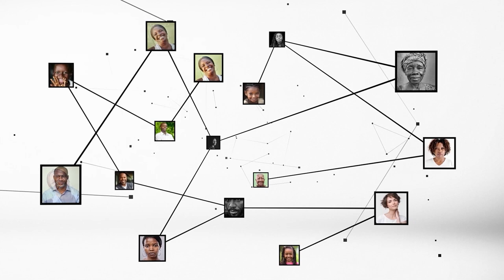S.EM. Jessica Davis Ba : "nous sommes là pour célébrer, avec la Côte d'Ivoire, la démocratie